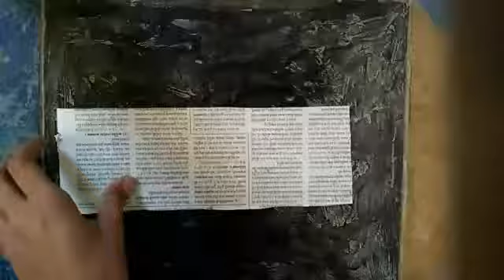How to make flower